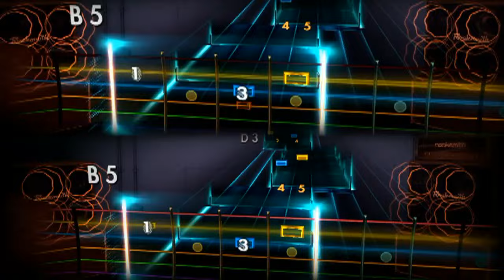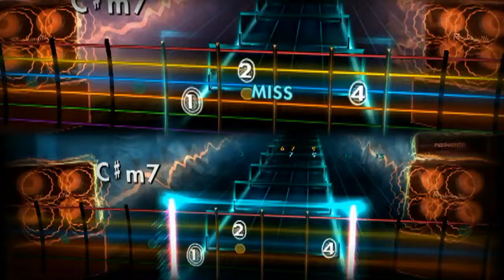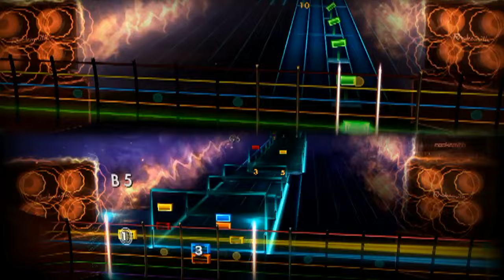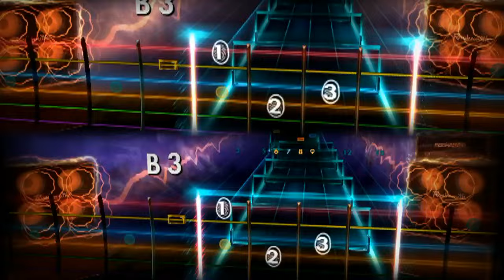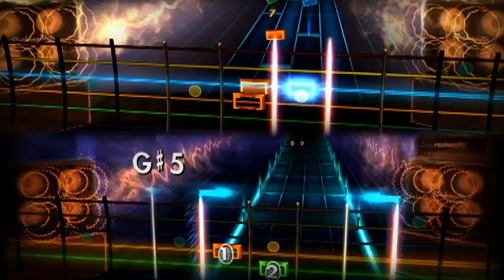Rocksmith 2014 // Interpol - PDA (both guitars)